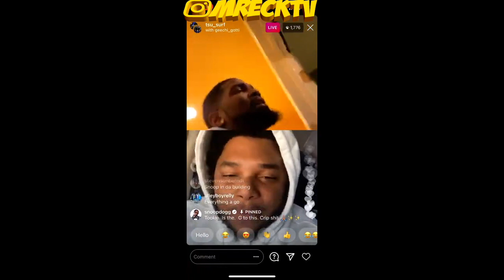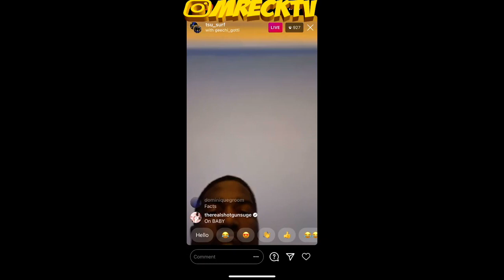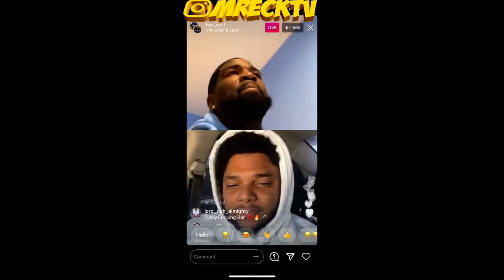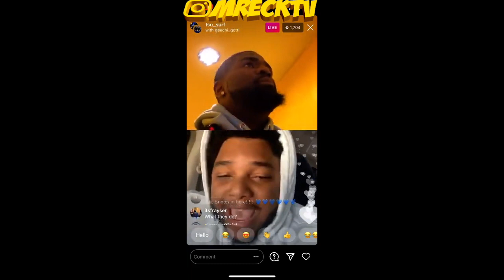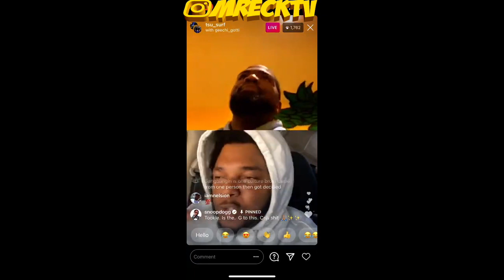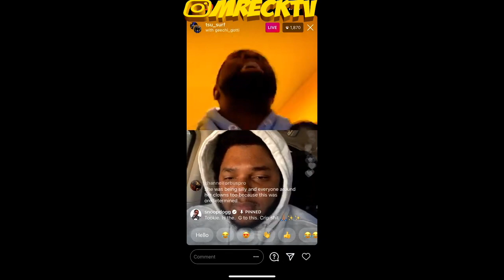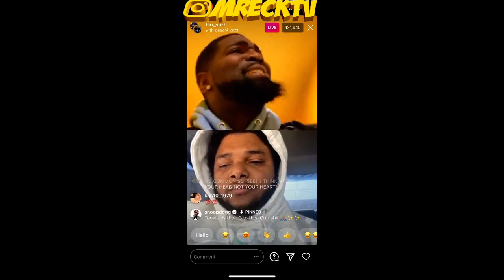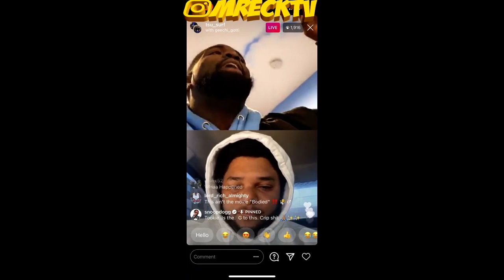SNOOP DOGG Co Signs Tsu Surf/Geechi Gotti G Checking Ms Miami 4 'F**k TOOKIE' Line & Crip Disrespect